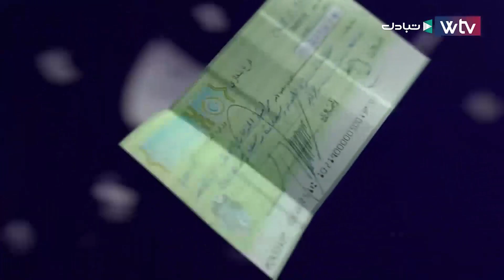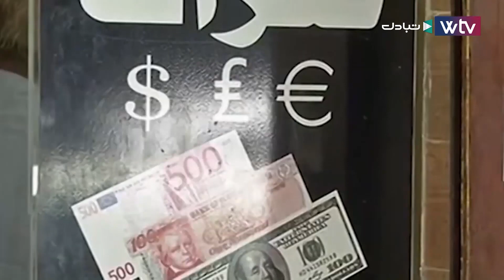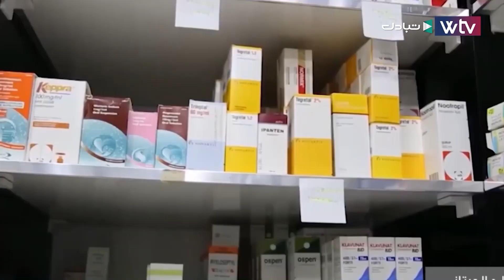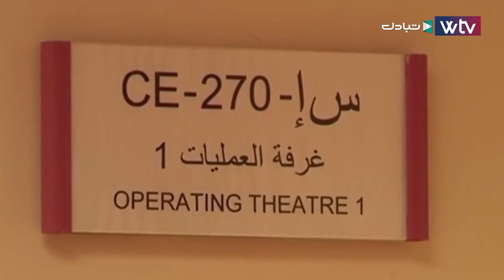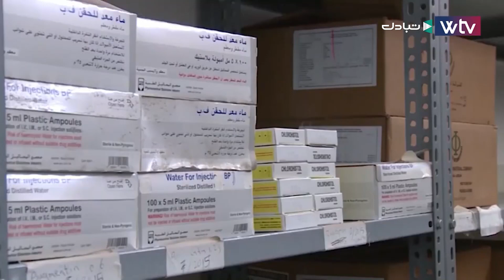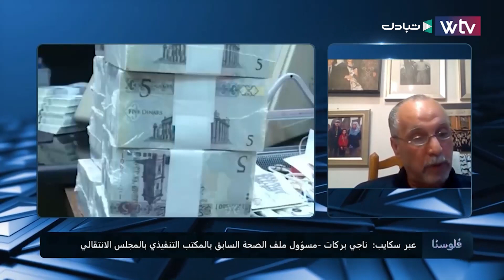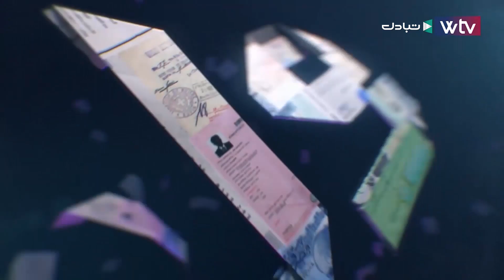الحلقة 26: ملف قطاع الصحة , وفيه تنكشف ملفات مع الوزيرين السابقين فاطمة الحمروش ورضا العوكلي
فلوسنا
برنامج إقتصادي يتطرق إلى أهم المواضيع التي تشغل الرأي العام في ليبيا